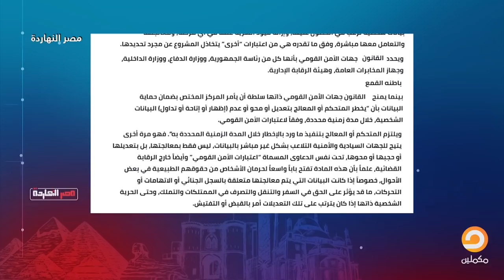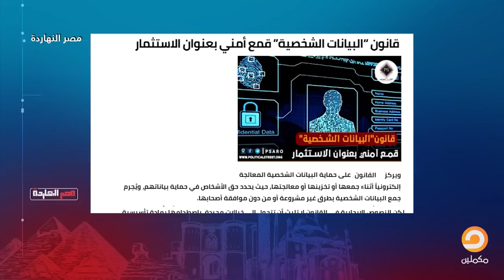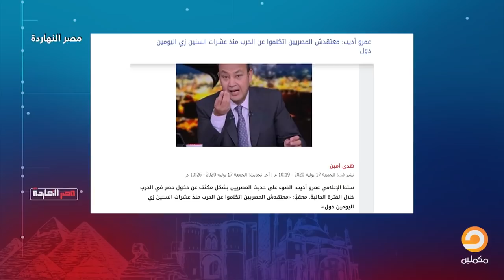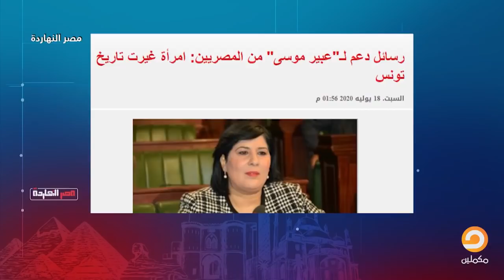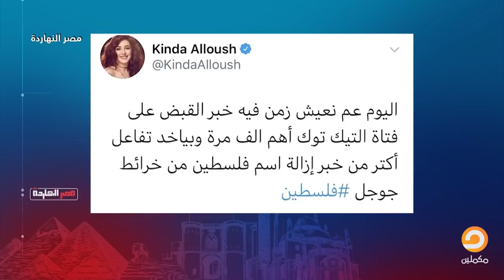في مقدمة نارية.. محمد ناصر يفتح كتاب (قمع السيسي) وكيف يجمع بينات الشعب دون موافقتهم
تشرفني متابعتكم على المنصات الأخرى